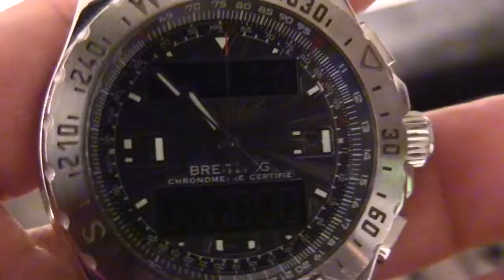Breitling Airwolf, Rolex Submariner Ceramic, Tag Heuer Carrera Calibre 16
My watch collection 2105
Tag Heuer 1000 Series, Tag Heuer Link (Jason Bourne), Tag Heuer Carrera Calibre 16, Tag Heuer Formula 1 Lady (wife) , Breitling Airwolf Co-pilot Module (more than 3000 flight hours with it), Rolex Submariner Ceramic 2015